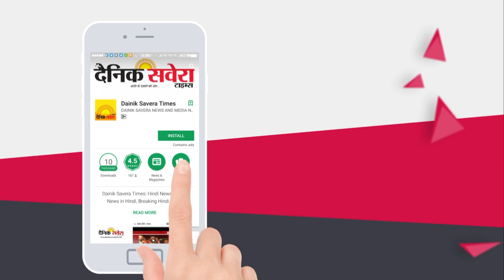Amritsar में BJP लीडर Rahul Maheshwari Punjab सरकार खिलाफ बैठे भूख हड़ताल पर